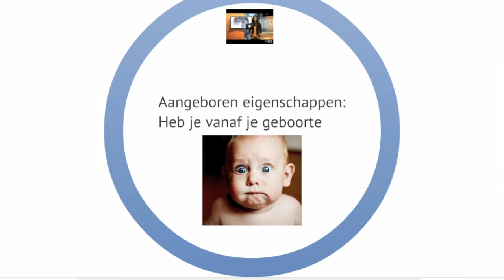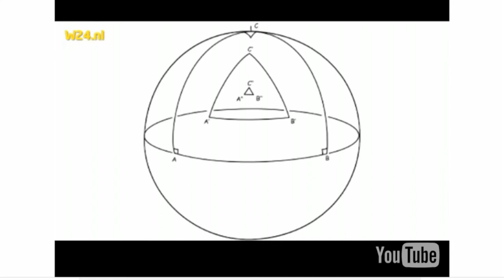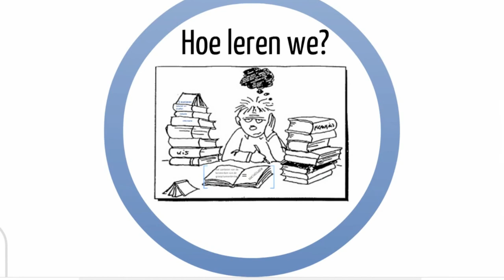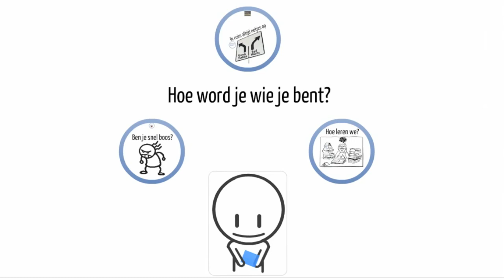MA2 BB Thema Jongeren H1 Hoe word je wie je bent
De uitleg bij het Thema Jongeren, BB, Hoofdstuk 1: Hoe word je wie je bent?

Versie voor Basisberoepsniveau van het VMBO